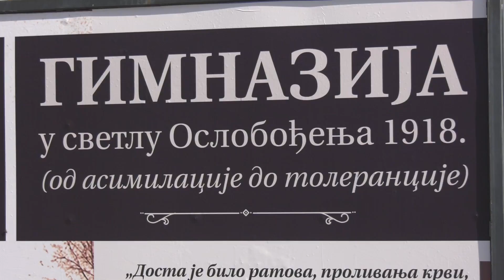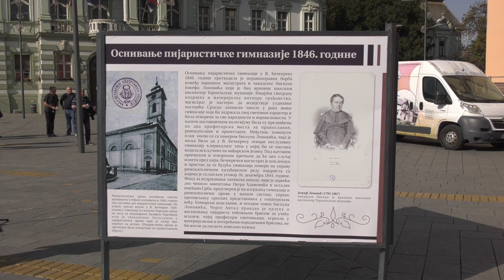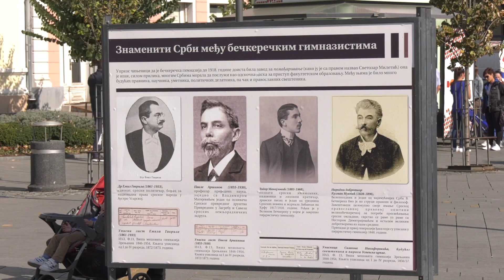Otvorena izložba ,,Gimnazija u svetlu oslobođenja 1918. od asimilacije do tolerancije’’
Izložba pod nazivom ,,Gimnazija u svetlu oslobođenja 1918. – od asimilacije do tolerancije’’ otvorena je na glavnom gradskom trgu u Zrenjaninu. Otvaranju su prethodili dugotrajni istraživački radovi u Arhivu Jugoslavije, Arhivu Vojvodine i Istorijskom arhivu grada Zrenjanina kao i u arhivi Srpske pravoslavne crkvene opštine. Radilo se na prikupljanju izvora, njihovom obrađivanju i na samoj pripremi izložbe koja prvenstveno svedoči o otvaranju Srpske velike Gimnazije u Velikom Bečkereku nakon oslobođenja u martu, 1919 .godine. Podnaslov izložbe je ,,od asimilacije do tolerancije’’ a šta on u ovom slučaju podrazumeva objasnio je autor izložbe Slobodan Milin.